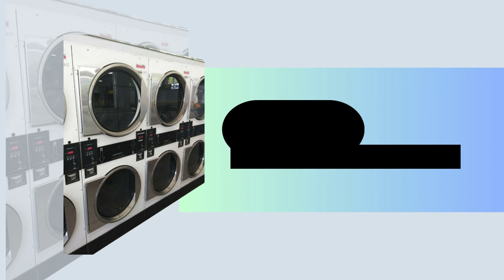CISSELL/ALLIANCE 30 LBS STACK DRYER ITT30N3VB2G1W01 REFURBISHED SERIAL#0502002397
PRODUCT DETAILS:
CISSELL/ALLIANCE  Commercial Single Dryer
Model No: ITT30N3VB2G1W01
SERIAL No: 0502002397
Type: Stack Dryer
Capacity: 30 LB
Heat Source: Natural Gas
Voltage: 115V
Electrical Phase: 1 PH
Color: White / Stainless Steel

We do offer helpful washer  videos for you to view, Please check our playlist